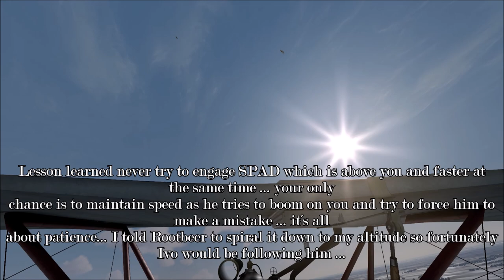Rise of Flight - No.10/J18 - 🛧 Somme Hunters (Albatros D.III)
Full unscripted patrol of Albatros D.III. This video was recorded on No.10/J18 regular squadron flight 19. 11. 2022.

Engagement times:
SPAD 7 - 3:33
N.17 - 9:00
Hanriot - 15:30